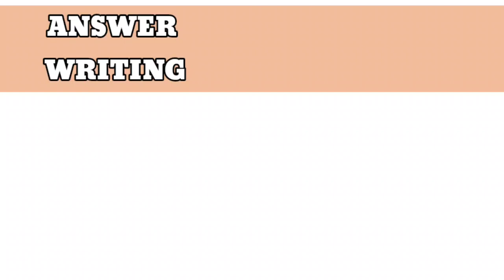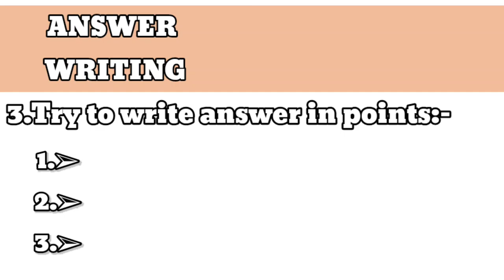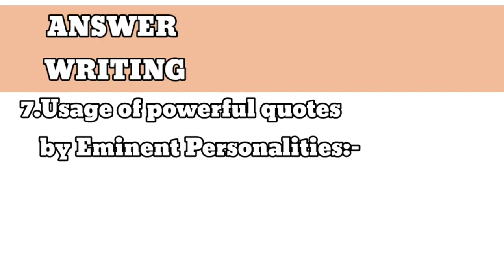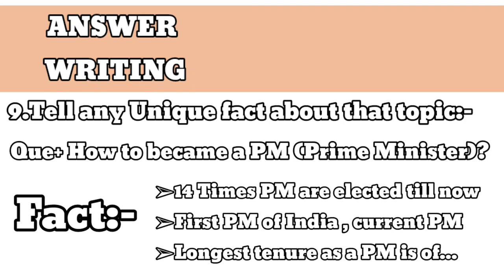Answer Writing skill to obtain high marks |UPSC, Board, University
answer writing skill